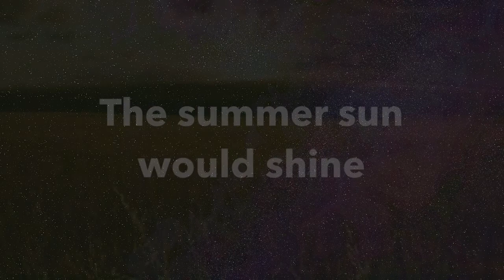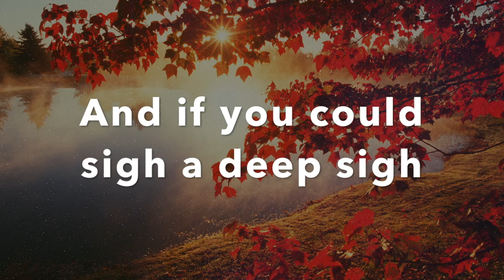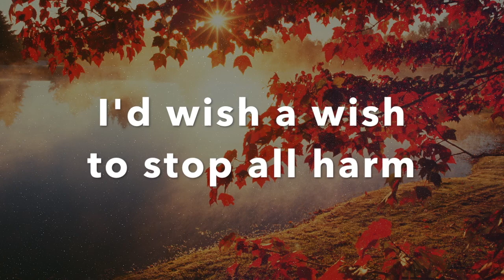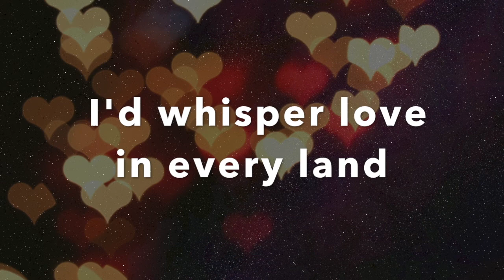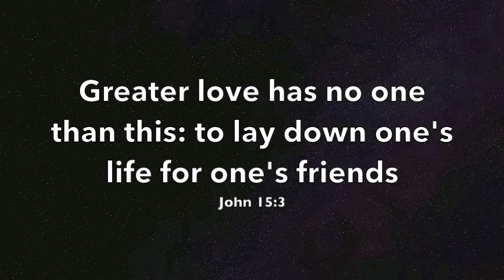If (from The Diary of Anne Frank) by Will Martin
Remembering victims of Surabaya bombings 2018